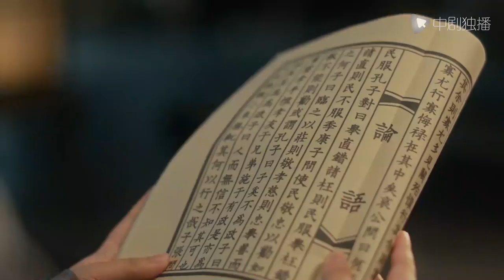清平乐（孤城闭）● 精彩看点：郭皇后向刘娥抱怨皇帝冷落她，刘娥教导郭皇后御夫之道